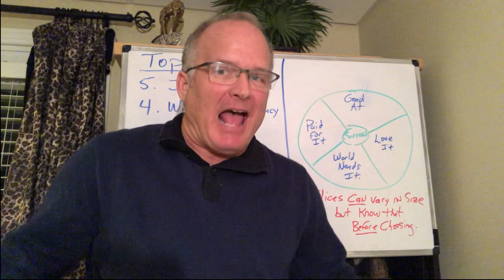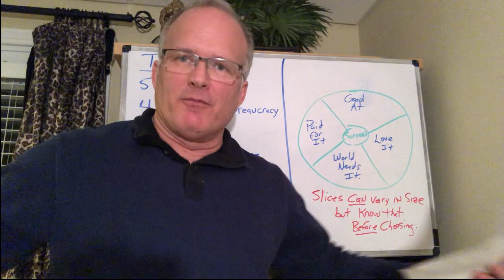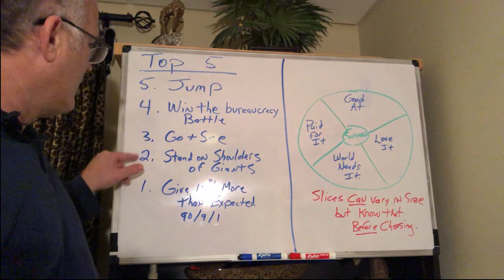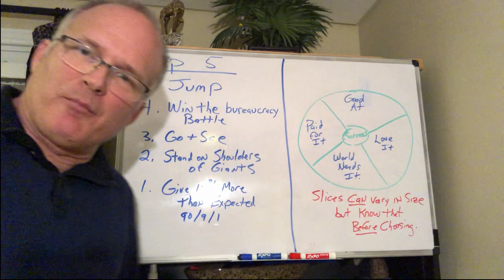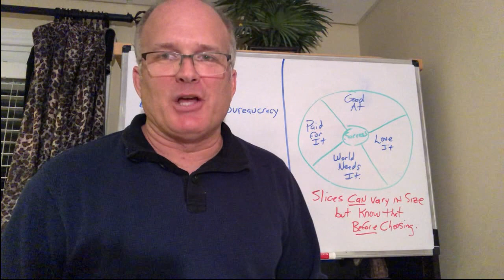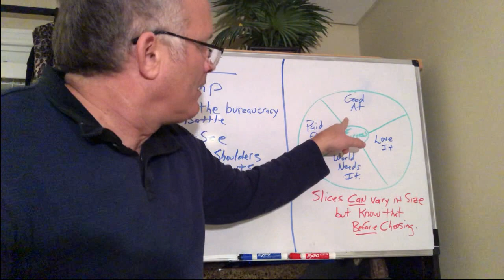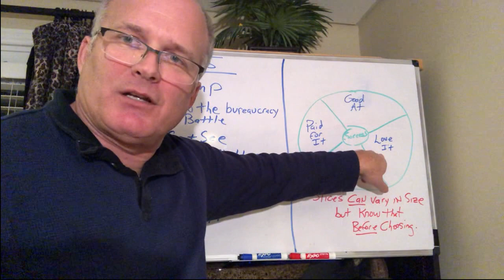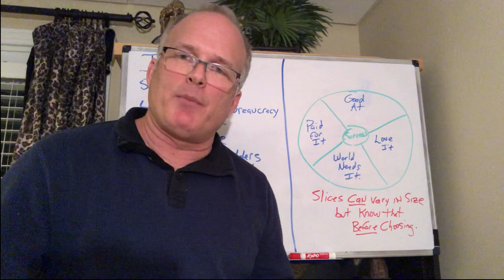My Best Career Advice - and you've never heard #1 before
success Improve results cut cost waste reliability maintenance best practices solutions engineer reactive proactive  journey plan excellence change KPI culture planning scheduling lean problem solving metrics productivity

Video by Lean Driven Reliability LLC

Joe Kuhn is first and foremost a plant manager and leader; and now an entrepreneur.    He has been a plant manager 3 times (largest plant $1.5B in sales / 2000 employees), a large department manager twice, an engineer, and due to his results he was appointed the global director of reliability and maintenance for a Fortune 200 company.    His unique approach to driving reliability results come from not only his 32 years of experience, but also through the application of  Lean and Six-Sigma concepts.      Lean provides the "secret sauce" to achieving sustainable and rapid results -- most often in just weeks.     This result fosters both sponsorship and future investment as a portion of the savings.   All of these are combined to evolve a culture though new experiences.